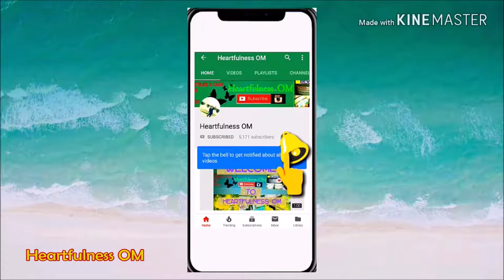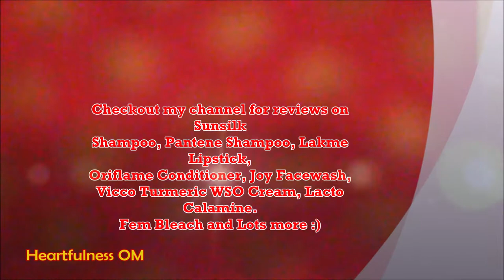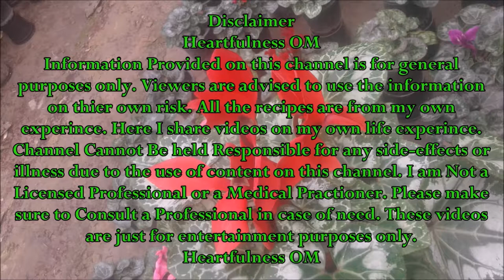Patanjali Lip Balm Review | पतंजलि | Only Rs.25 for Nourished lips | Heartfulness OM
Click on Show more to open description box  :)Hello Best Subscribers :) Are u not yet my subscriber?? then Don't wait Click the red Subscribe button and be my best subscriber :) Welcome to my Review video .Subscribe to my channel for more videos on Cooking, Beauty, Hairstyles, Hair care, My Vlogs, Desi Market, Gardens and Lots more.Below I am giving you some of my videos links If u wanna watch than click on the link. :)

Heartfulness OM
xoxoxo